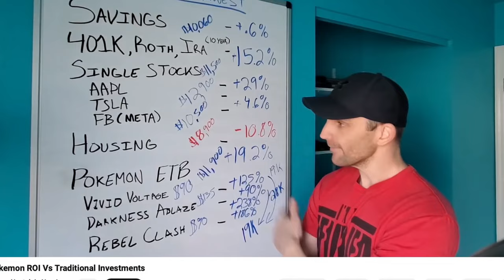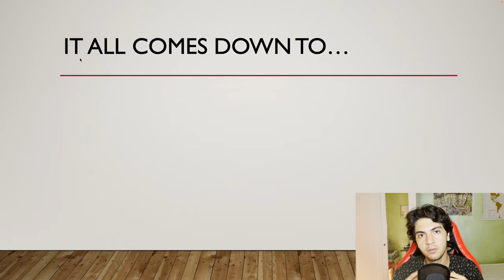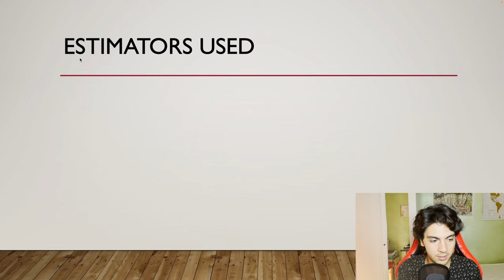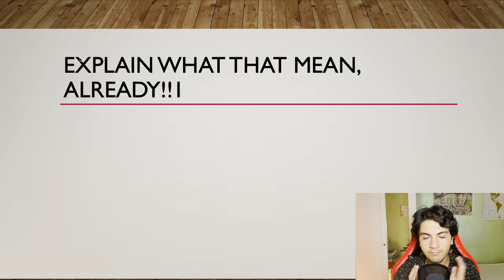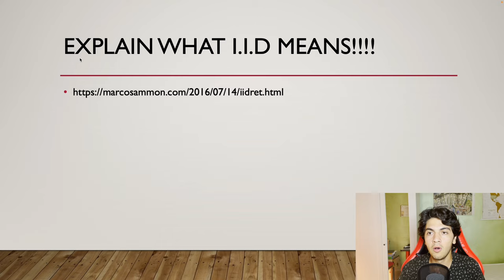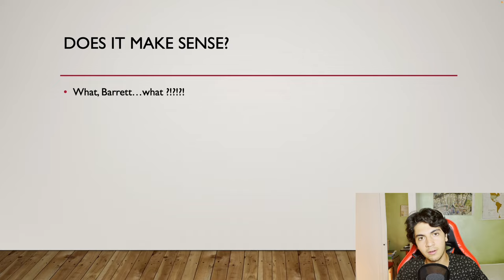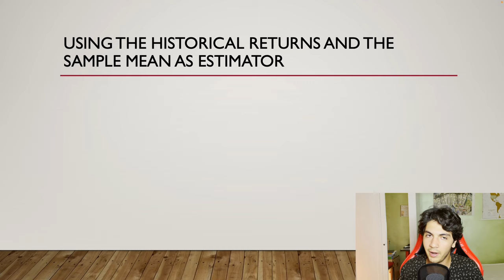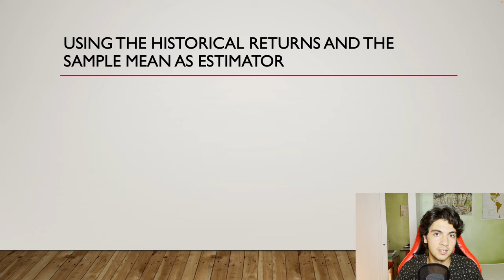Reacting To Pokemon Investing Videos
Mathematician reacts to Pokemon Investing Advice.

0:00 Intro
1:28 Fun Time

Video is not monitized and it is not intended for commercial use.